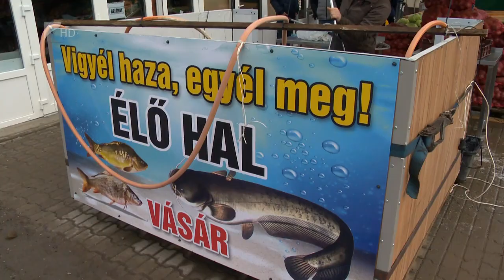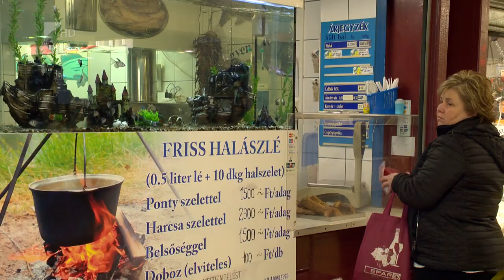Lesz elég hal karácsonyra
Az energiaárak és az aszály miatt jelentős, akár negyven százalékos áremelkedést tapasztalhatnak a vásárlók a halasoknál. Ennek ellenére nem csökken a kereslet a karácsonyi pontyok és harcsák iránt. A termelő azt mondta: van elegendő árú, sokan keresik is már, de mindig a karácsony előtti napokban indul az igazi roham.